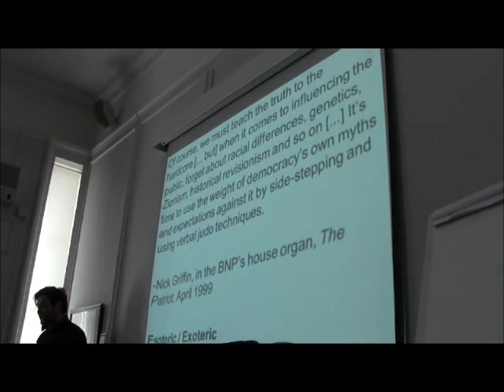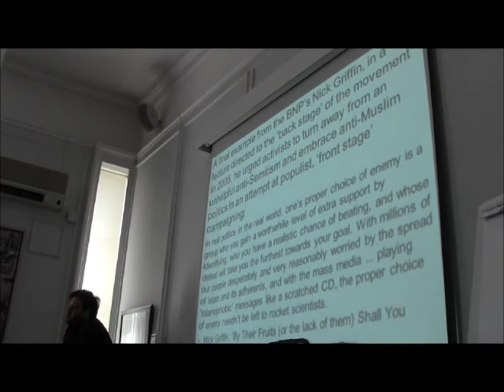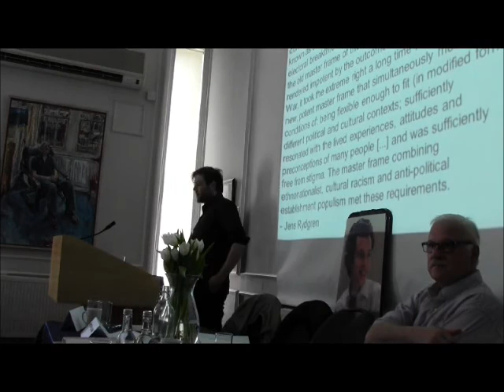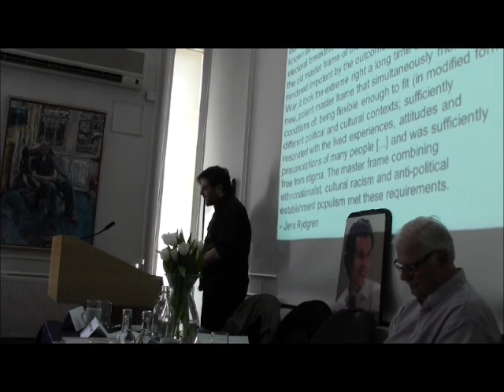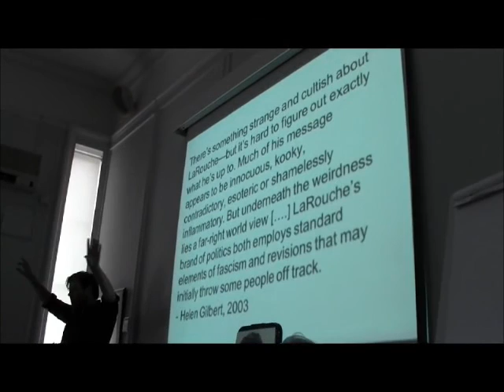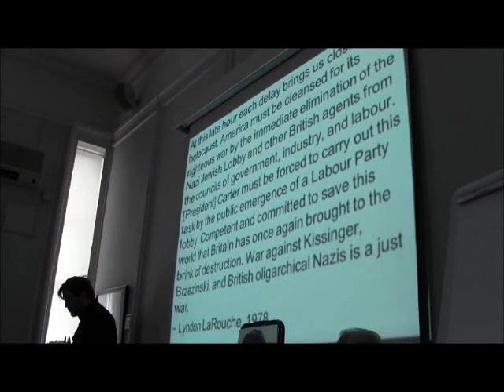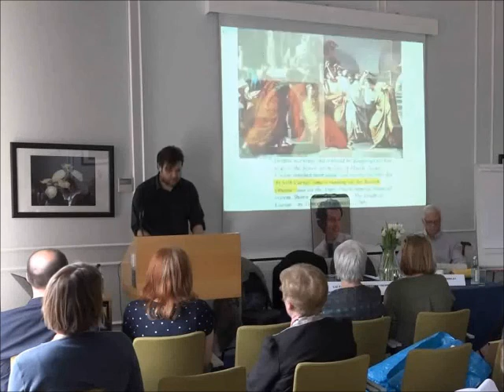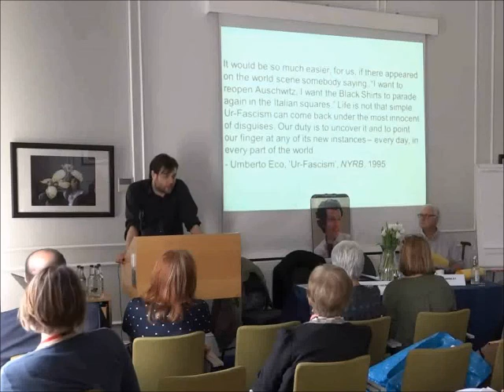Prof. Matthew Feldman: “Some features of ‘Doublespeak’ and right-wing extremist rhetoric today”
CULTS, RACISM, DOUBLESPEAK AND THE SEARCH FOR JUSTICE
22nd MAY, 20015
LONDON
A one-day conference exploring two important issues - extremist political cults such as Larouche's and how to combat them, including a discussion of possible legal remedies; and an update on the institutional barriers faced by the Jeremiah Duggan campaign.

WELCOME ADDRESS:
Liz Fekete
Director of the Institute of Race Relations and head of its European research programme. She has worked at IRR for 30 years. She writes and speaks extensively on aspects of contemporary racism and fascism, refugee rights, EU counter-radicalisation and anti-terrorist policies and Islamophobia across Europe and is author of A suitable enemy: racism, migration and Islamophobia in Europe published by Pluto Press. Liz was part of the CARF Collective, and an expert witness at the Basso Permanent People’s Tribunal on asylum and the World Tribunal on Iraq. She is currently an associate of the International State Crime Initiative at King’s College London.

Professor Matthew Feldman
Matthew Feldman is Professor in the History of Modern Ideas at Teesside University. As the co-director of the Centre for Fascist, Anti-fascist and Post-fascist Studies since its launch in July 2013, he has been a leading commentator on the far-right in Europe and the US, past and present. His academic work has recently focused upon ‘lone wolf terrorism’ and intellectual constructions of the far-right. He has (co-) organised 9 international symposia on the far-right; published 15 books (including co-editing the 5 volume Fascism: Critical Concepts with Routledge), and more than 40 articles, and co-edits Wiley-Blackwell’s Modern Ideologies and Faith. With Paul Jackson, he is the editor of the recent volume, Doublespeak: The Rhetoric of the Far-Right since 1945. He has testified on far-right extremism for the Crown Prosecution Service, the Home Affairs Select Committee and has consulted for Britain’s policing services All-Party Parliamentary Groups; he has also worked with the Home Office, the Ministry of Justice, and the Department of Communities and Local Government.